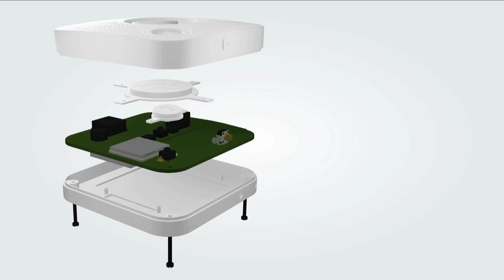Raksha SafeDrive (Advt)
An IoT car gadget capable of detecting automobile collision, two-way voice calling, smart panic button and GPS tracking.